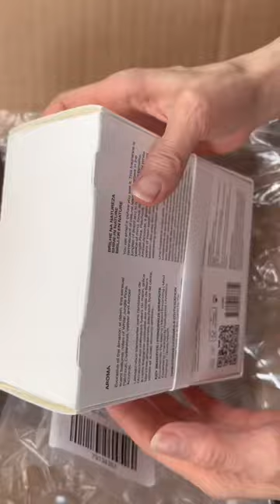New AROMA Eau de Parfum by COSTA BRAZIL UNBOXING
COSTA BRAZIL
VIOLET GREY
BLUEMERCURY
NORDSTROM
NEIMAN MARCUS

UK 🇬🇧 Cult Beauty